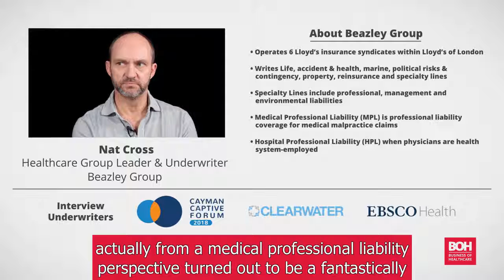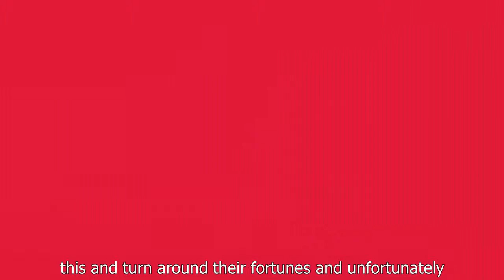MPL premiums rising, market hardening [BOH Interview]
Beazley head healthcare underwriter Nat Cross: "MPL premiums rising, market hardening."

Underwriters include Cayman International Insurance, Clearwater and EBSCO Health